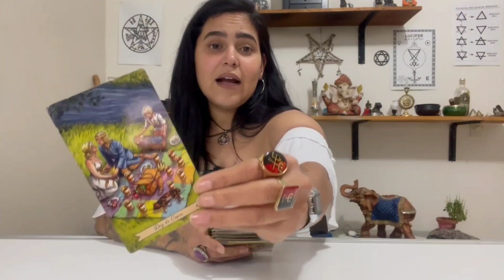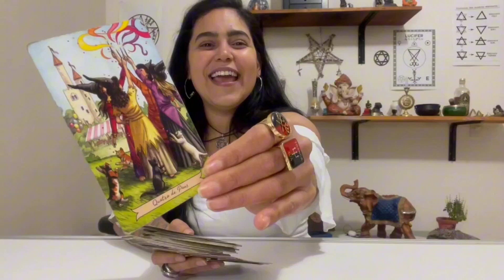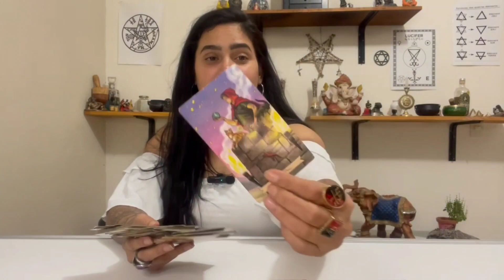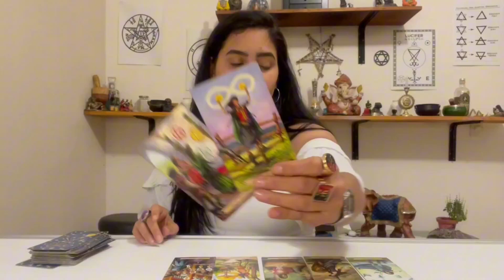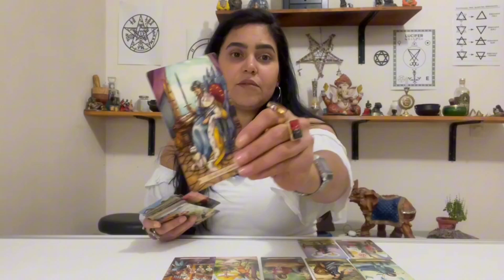✨️ NÚMERO 33 - SETEMBRO: Reconheça O Seu Valor!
Olá Deusas e Deuses, tudo bem com vocês?

Ja prepare suas chaves e abra a PORTA!

Essa leitura intuitiva é baseada em sua numerologia, tanto para seu entretenimento, quanto para seu desenvolvimento.

Caso não ressoe com você, assista também aos vídeos das numerologias mais fortes do seu MAPA NUMEROLÓGICO, como o Número de Expressão e Número de Motivação.

Espero fazer de sua jornada um rolê mais leve e divertido, porque o que importante não é o amanhã, mas sim o HOJE!

O Autonhecimento é a Chave!

✨🥹☀️Boa leitura, Deuses 🥹☀️✨

CONTATOS